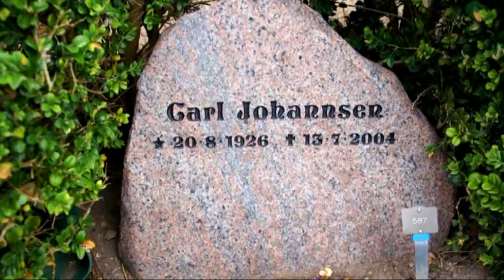FOMO 50 års reception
Lippert Video og TV Produktion